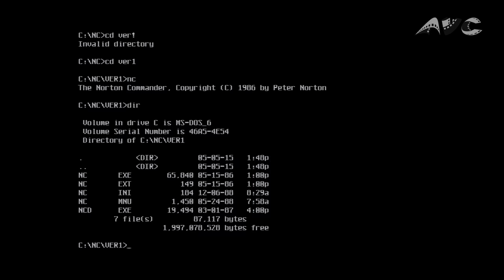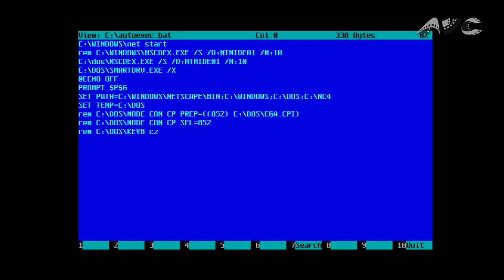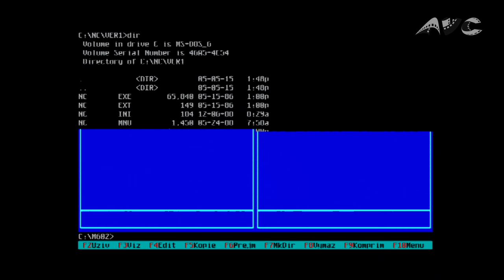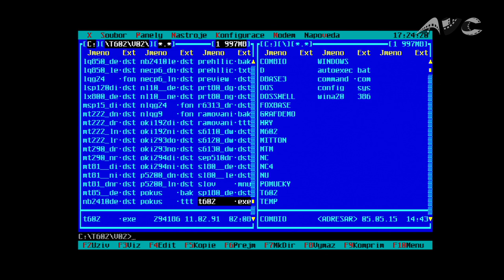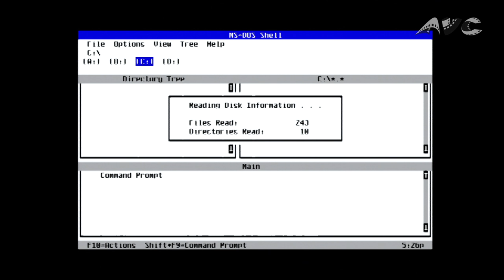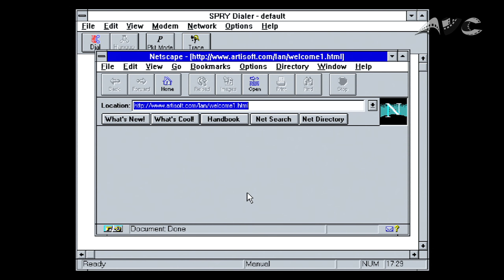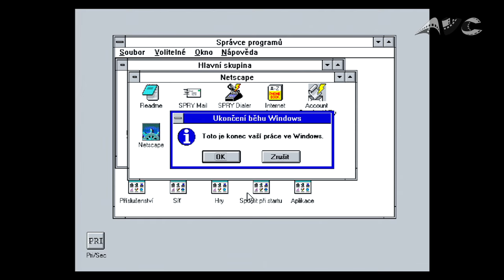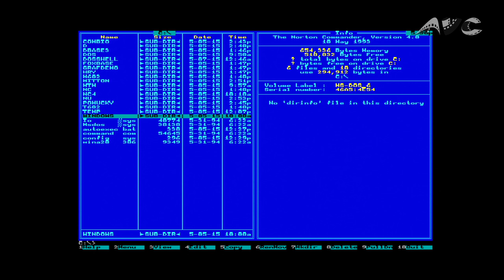MS-DOS a něco navíc - Miroslav Volák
Pár slov k verzím MS-DOSu. Nejznámější programy - Norton Commander, M602, T602, Windows 3 atd.